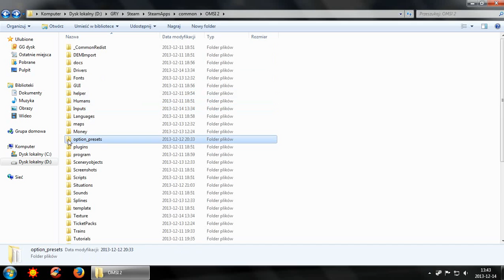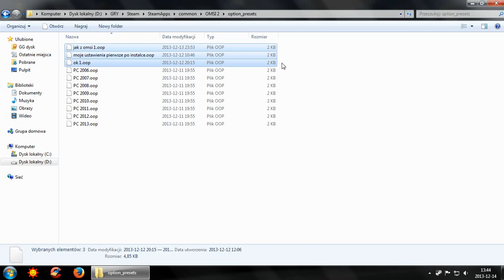OMSI 2 PORADNIK Jak utworzyć kopie zapasową ustawień gry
Film przedstawia poradnik jak utworzyć kopie zapasową ustawień gry OMSI 2.